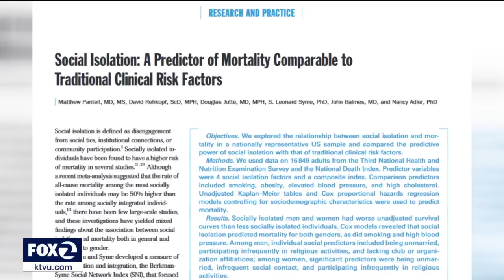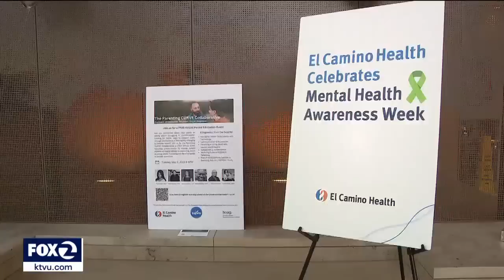U.S. Surgeon General says loneliness impacts physical & mental health in new report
The U.S. Surgeon General released a new report that says the nation is facing a devastating public health problem: an epidemic of loneliness. Research shows loneliness can impact both mental and physical health. Loneliness and isolation can increase the risk of premature death by 26% to 29% research shows.